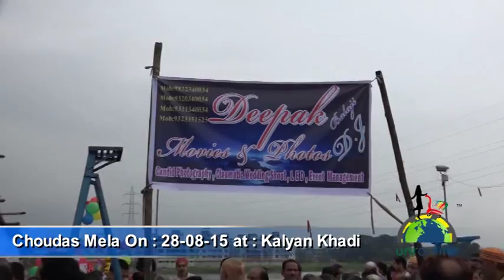Kalyan Khadi Chodas 2015